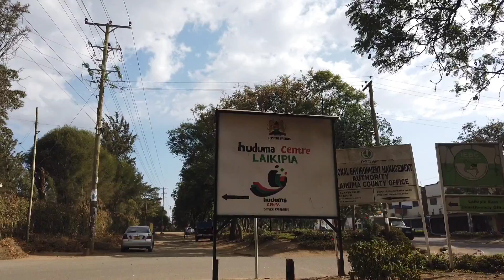THE EVENING VIBRANT STREETS OF NANYUKI TOWN, KENYA🇰🇪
To support my travels 👇
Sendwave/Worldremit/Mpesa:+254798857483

Nairobi is the capital and largest city of Kenya.The name came from Masai phrase
Enkare Nyorobi,which Translates to 'a place if cool waters,a reference to Nairobi River which flows through the city.The city proper had a population of 4,3970/,073 in the 2019 census, while the metropolitan area has a population of 9,354,580.The city is popularly refered to as the green city in the sun.